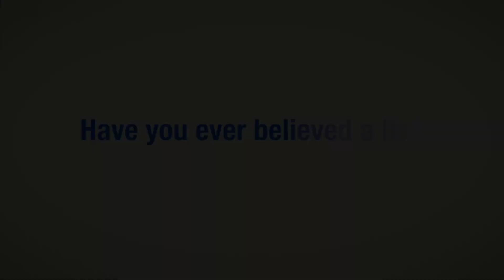Message | Lie #2: All Roads Lead to Rome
April 14, 2024 | Pastor Daniel Ondov
Our culture is mired in relativism. Many people believe that it doesn’t matter what you believe as long as you believe something. They believe all roads lead to God. Jesus, however, is clear: only He leads us and brings us to God. In this message, we discuss how to begin a conversation about the exclusivity of the gospel in a world full of relativism.